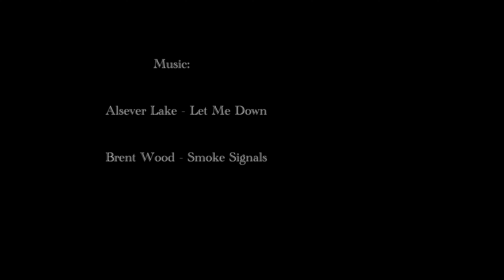Testimonials Level 3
Participants from the Level 3 workshop in Byron Bay May 2022 share some of their experiences.